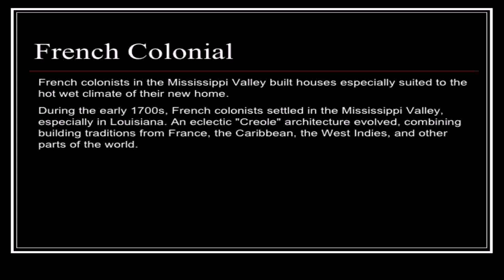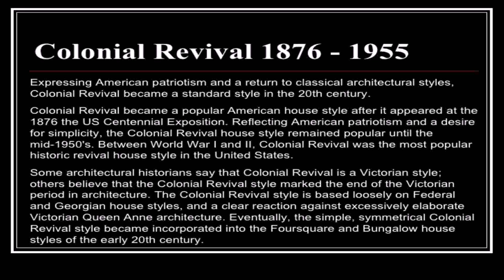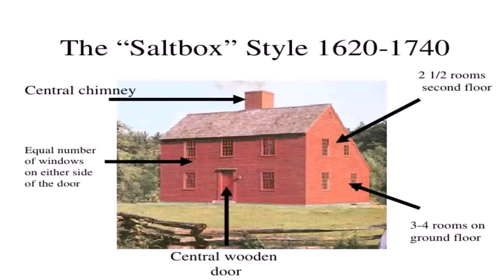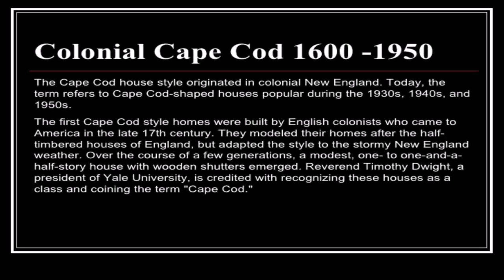Colonial House Style Characteristics (see description) (see description)